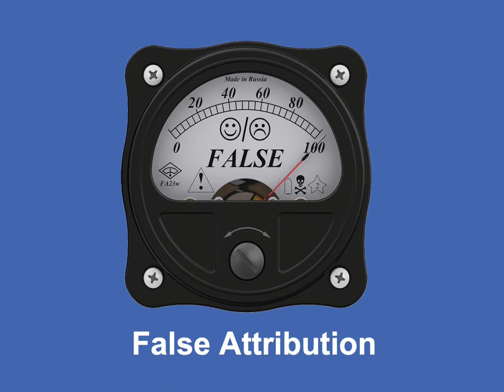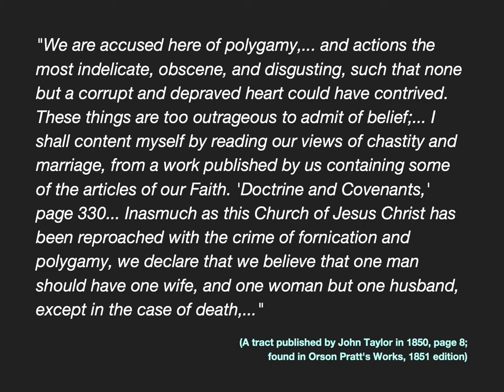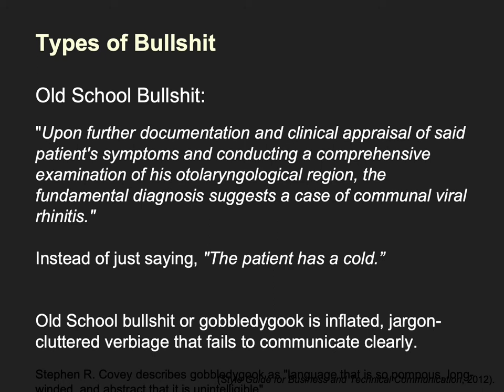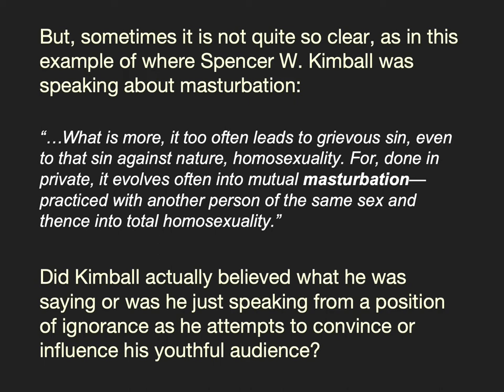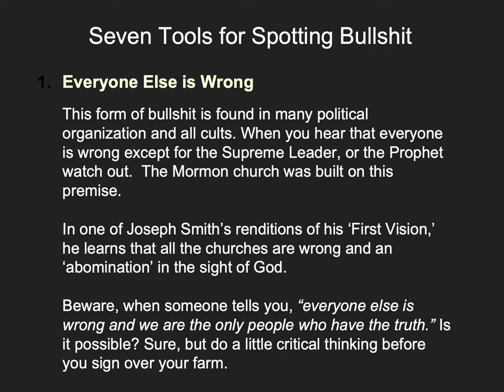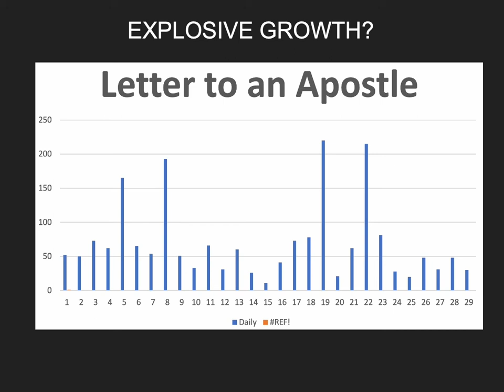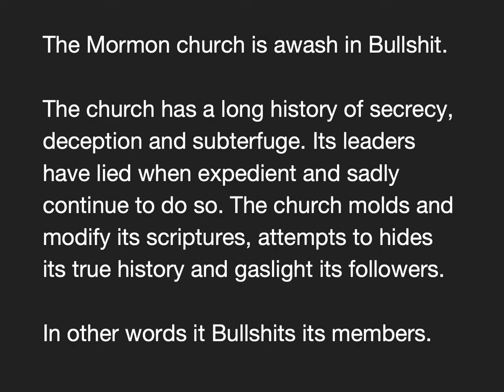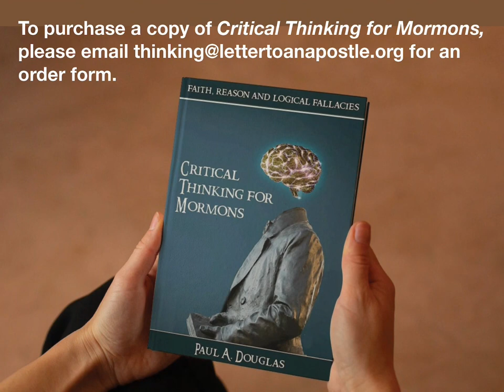Critical Thinking for Mormons Episode #9